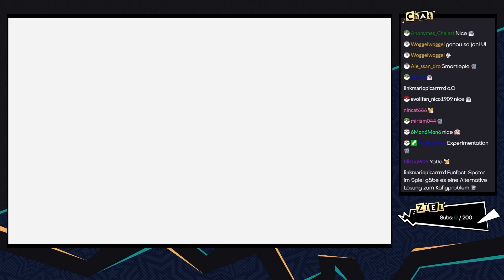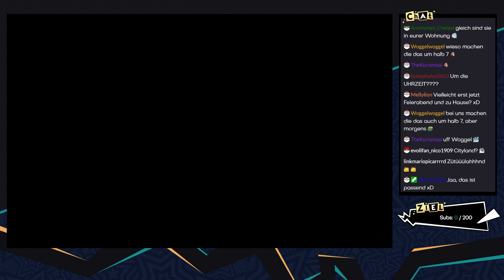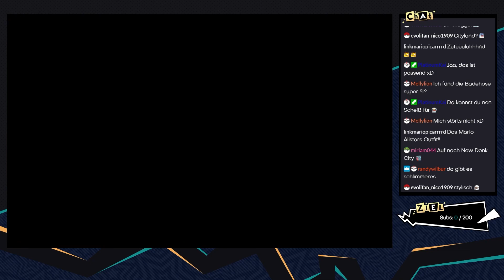Super Mario Odyssey [Livestream/Blind] - #29 - Ein bisschen Nachholen | mit Jan